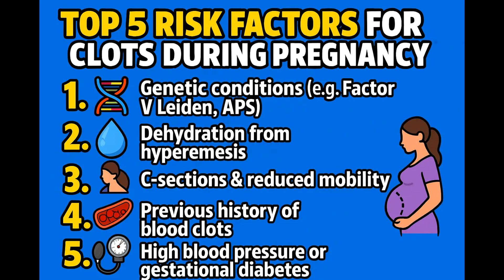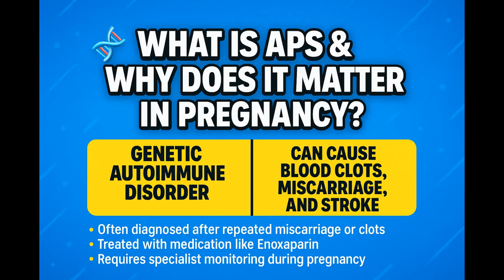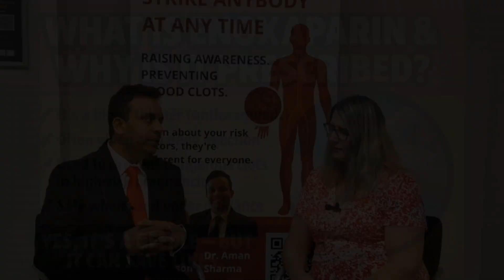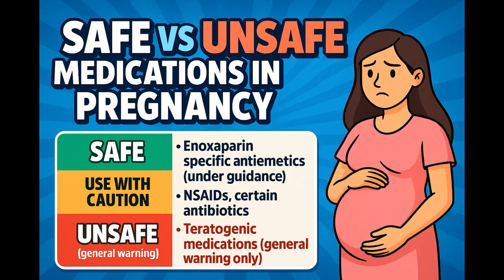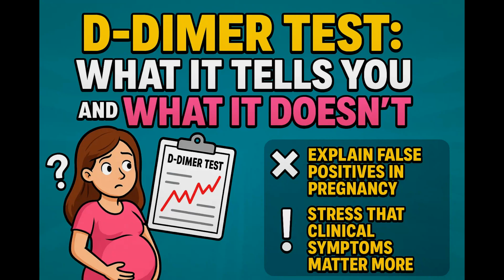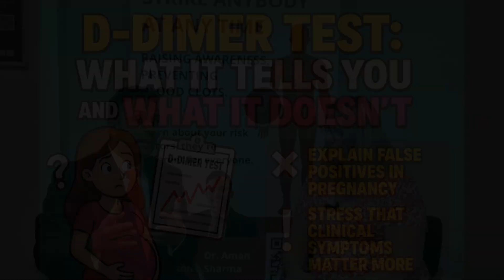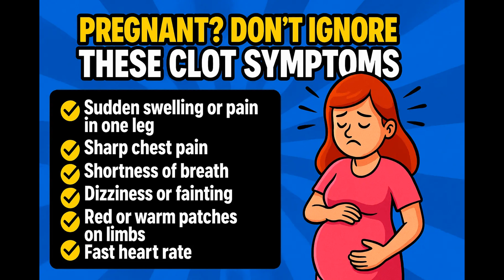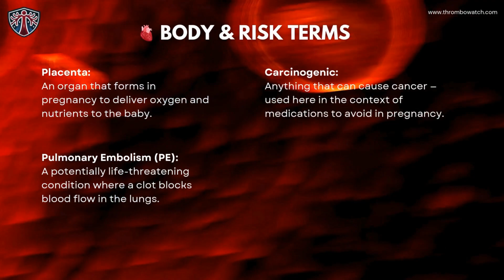Pregnancy & Blood Clots: The Hidden Risks You Need to Know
🎙️ The Blood Clot Briefing – Episode with Dr. Aman Sharma & Louise Thompson

Pregnancy is often described as a beautiful journey, but for many, it can come with hidden dangers, especially when it comes to blood clots. In this essential episode of The Blood Clot Briefing, Louise Thompson is joined by Dr. Aman Sharma to unpack the real risks, symptoms, and medical realities surrounding pregnancy and blood clotting disorders like Factor V Leiden and Antiphospholipid Syndrome (APS).

Whether you're pregnant, planning to be, or supporting someone who is, this episode dives deep into:

🔍 What You'll Learn:
✅ Why pregnancy increases your risk of clots
✅ How conditions like hyperemesis, gestational diabetes, and C-sections contribute to clot risk
✅ When to seek urgent medical help (symptoms to watch out for)
✅ The truth about D-Dimer tests in pregnancy
✅ How medications like Enoxaparin are used safely
✅ The anxiety of stopping blood thinners postpartum
✅ Real-world examples from Serena Williams and Princess Kate
✅ What APS really is, and how it’s diagnosed
✅ Why some women need lifelong anticoagulation after giving birth

This episode is designed to inform, reassure, and empower. If you or someone you love is dealing with pregnancy and clotting risk — you're not alone, and this episode is here to help.

🧬 Topics Covered Include:

Factor V Leiden & APS explained

Hyperviscosity and blood changes during pregnancy

Enoxaparin injections: what to expect

What tests actually matter (and what don’t)

Stories of real women facing these challenges

📌 Don’t miss the accompanying infographics for this episode — perfect for sharing and remembering what to look out for.

💬 Got questions or a story to share?